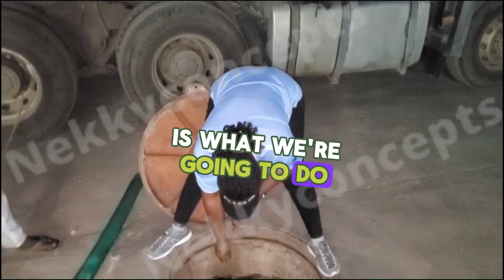Practical Discharge of Petroleum Products.🔥🔥🔥🔥🔥🔥oilandgas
Hello!! hello!!! lovely folks out there in YouTube land! 🌟 I'm Ese Erokoro, your host and guide on this exhilarating journey.

In todays video we will be talking about The impact of foreign exchange rate on the Energy sector.

How much will Dangote Refinery Sell Petroleum Products.
Stay Tune!!